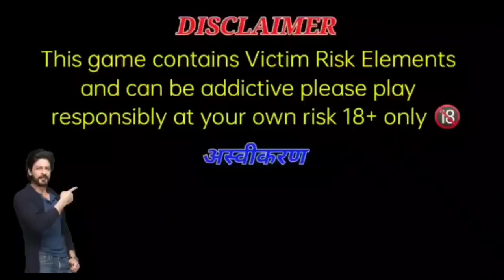zoo roulette tricks | zoo roulette tricks today | zoo roulette game tricks | teen patti club tricks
zoo roulette tricks today
zoo roulette tricks high amount
zoo roulette maths tricks
zoo roulette,zoo roulette tricks low amount
zoo roulette game
zoo roulette mod apk